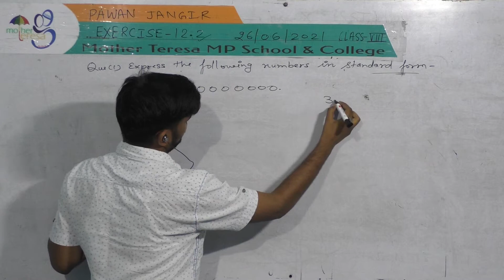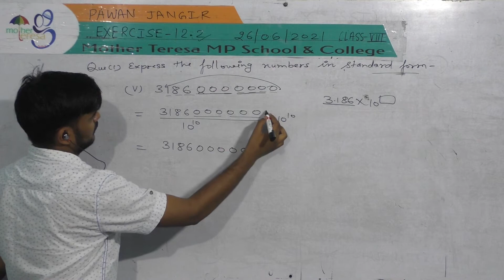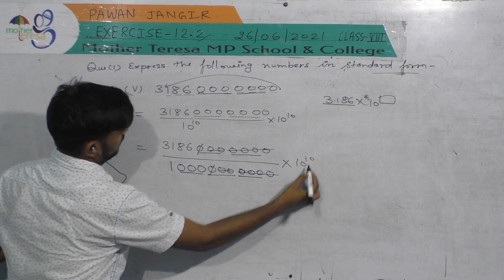Exe 12.2, Part-2, 8th, Maths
RBSE, CBSE, NCERT, Mother Teresa Memorial Public School & College, Shahpura
Online Classes